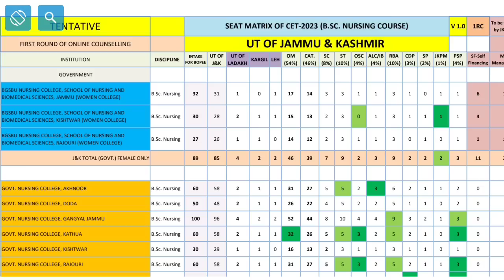JKBOPEE Bsc Nursing Councelling ✔️ Most Important Information For All Candidates Must Watch